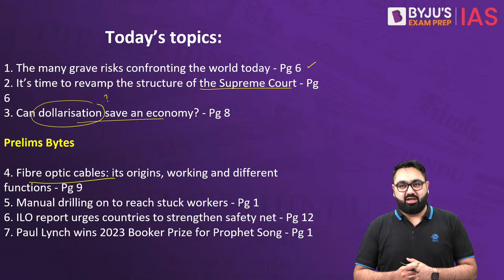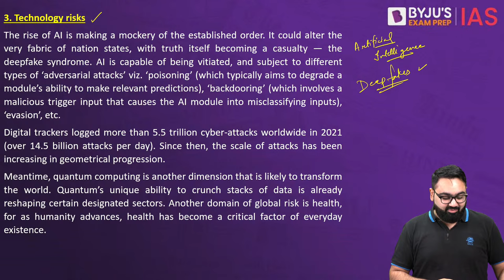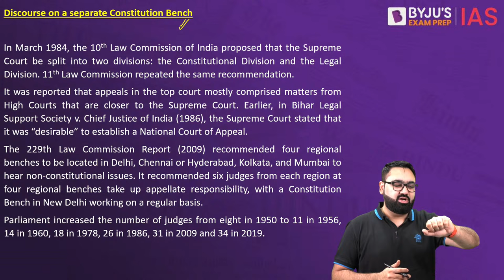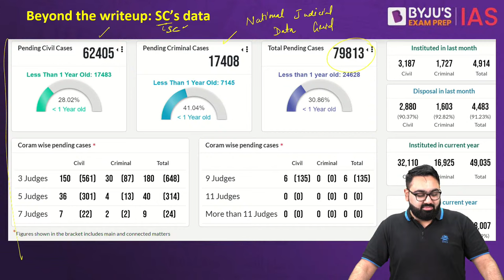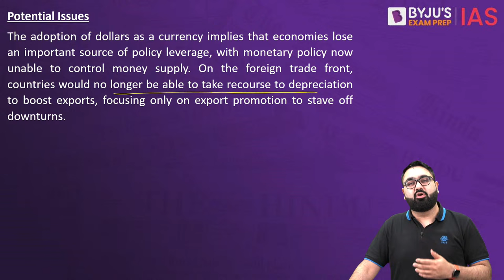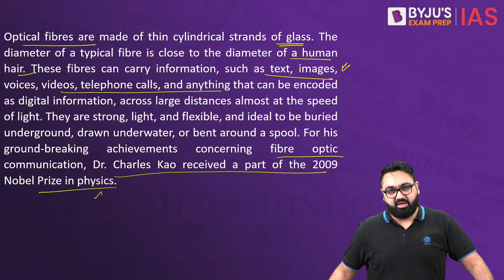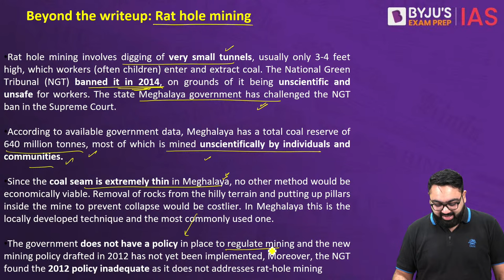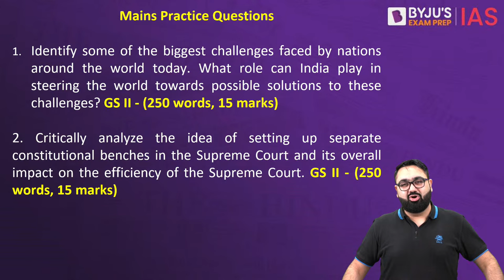The Hindu Newspaper Analysis | 28th November 2023 | Current Affairs Today | UPSC Editorial Analysis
The Hindu Newspaper Editorial Analysis for 28th November 2023 - In this lecture, we will analyse the daily news articles from The Hindu Newspaper for 28th November 2023. The Hindu Analysis videos are relevant for the UPSC Civil Services Examination 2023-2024. The aspirants are advised to watch the entire The Hindu News Analysis lecture for a better understanding of Current Affairs articles. The Hindu current affairs video lecture covers a detailed analysis of Daily Current Affairs. All the important articles and editorials of The Hindu are covered strictly from the perspective of UPSC/IAS Prelims and Mains.

Topics:
1. The many grave risks confronting the world today (00:00)
2. It’s time to revamp the structure of the Supreme Court (14:15)
3. Can dollarisation save an economy? (26:25)

Prelims Bytes

4. Fibre optic cables: its origins, working and different functions (40:07)
5. Manual drilling on to reach stuck workers (47:40)
6. ILO report urges countries to strengthen safety net (50:52)
7. Paul Lynch wins 2023 Booker Prize for Prophet Song (54:59)

Happy Learning!